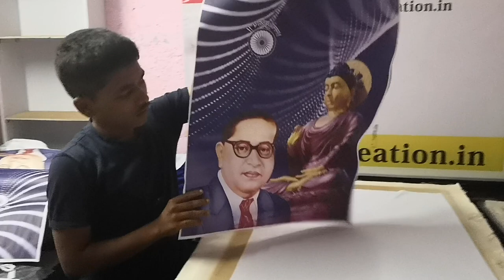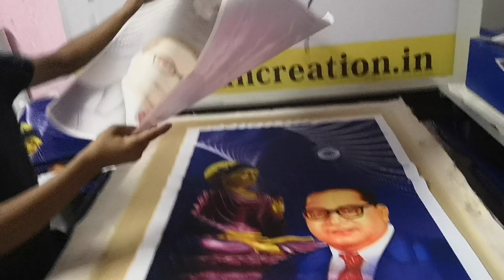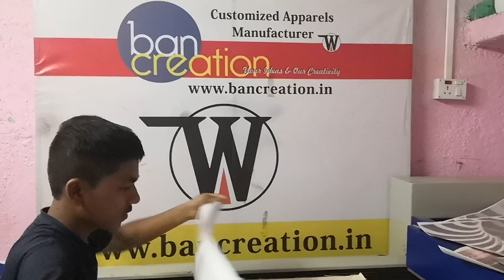T shirts printing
Dr. Babasaheb Ambedkar T shirts